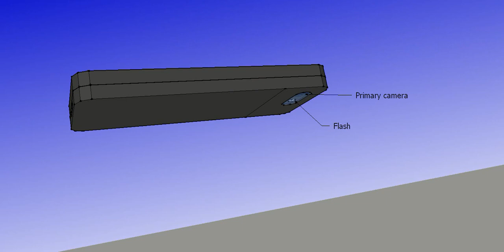Commander- the real smartphone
Commander is a project to make a difference in the smartphone market. Its target are the advanced power users who want to be able to do more tasks with their phones than listen to music and watch videos, which is what the "basic phones" like iPhone, Samsung, Sony, Jolla etc. are for.

Commander does everything better and faster. It's the BMW and the Jaguar of cellphones.